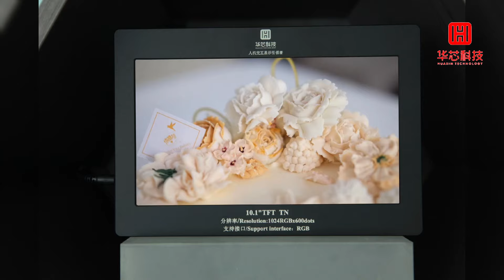10.1 Inch LCD TFT Display 1024 X 600 High Resolution RGB Interface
View more 10.1 Inch LCD TFT Display 1024 X 600 High Resolution RGB Interface, please visit
We can provide 10.1 Inch LCD TFT Display，1024 X 600 LCD TFT Display，High Resolution LCD TFT Display and so on.
HUAXIN TECHNOLOGY (HK)CO..LIMITED, quality 10.1 Inch LCD TFT Display 1024 X 600 High Resolution RGB Interface manufacturer from China.